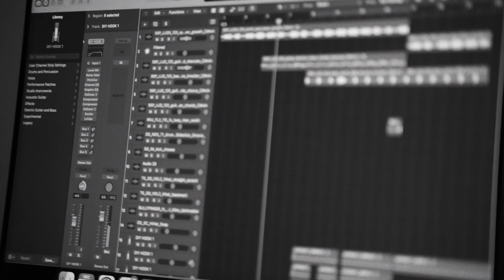Jay Rector - Antisocial (Music Video)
Jay Rector performing Anti Social at his home studio.

Shot by Terrance Moon
Edited by Kareem